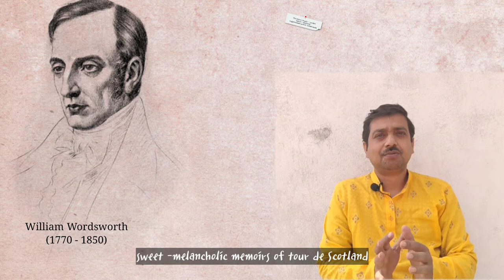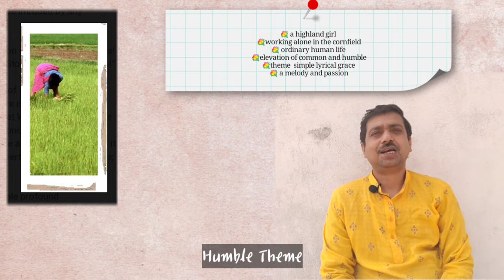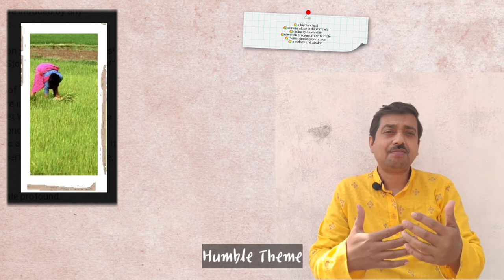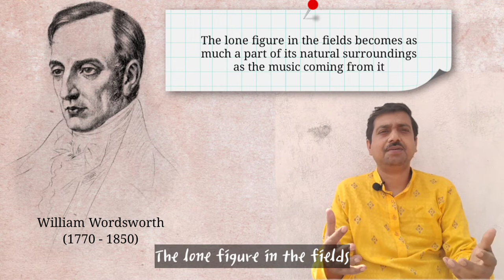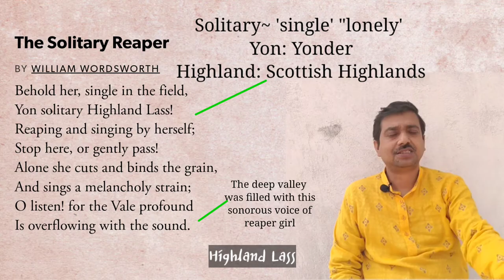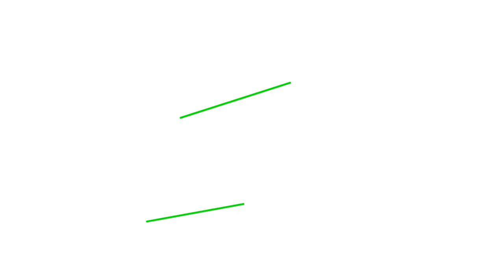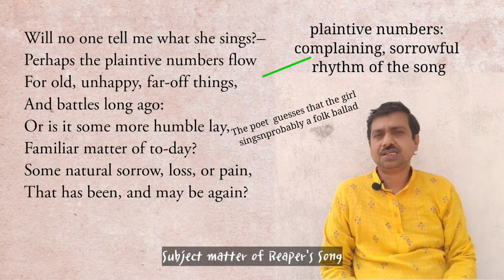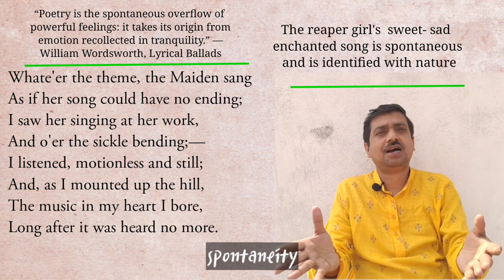Critical Appreciation of William Wordsworth's "The Solitary Reaper"romanticpoetry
Critical Appreciation of William Wordsworth's "The Solitary Reaper"
highlights -
What type of poem is The Solitary Reaper write a critical analysis?
What is the central idea of Solitary Reaper?
What is the meaning of critical appreciation?
What do you think is the moral lesson of the poem The Solitary Reaper?

This video lecture is a critical appreciation of William Wordsworth's "The Solitary Reaper"romanticpoetry lifeandmusic The poem is popular and a must read for everyone. Wordsworth has seen a highland reaper girl working alone in the cornfield. Here is piece of ordinary human life and Wordsworth’s choice of the subject illustrates his theory of poetry where there is elevation of common and humble theme with the glory of simple lyrical grace relinquishing the doggerel verse of Neo-classical poetry. Here, we will explore the poem "The Solitary Reaper" by William Wordsworth and appreciate its critical aspects. We will discuss the themes, imagery, and symbolism used by the poet to convey his message. We will also analyse the cultural and historical context of the poem and its significance in Romantic literature. Whether you're a student of literature or simply a lover of poetry, this video is sure to deepen your understanding of this classic work. So, grab a notebook and let's dive into the world of William Wordsworth's "The Solitary Reaper." You can read this poem under the following chapters

00:00 Introduction
00:36 sweet -melancholic memoirs of tour de Scotland
01:52 Humble Theme
03:09 The lone figure in the fields
04:23 Stanza I :Highland Lass
06:47 Stanza II : The Reaper's Song
09:43 Stanza III : Subject matter of Reaper's Song
11:47 Stanza IV : spontaneity
14:41 Conclusion